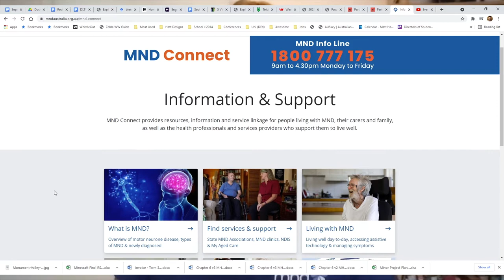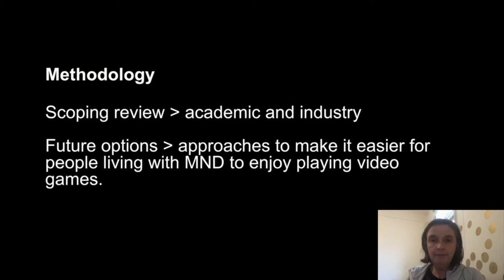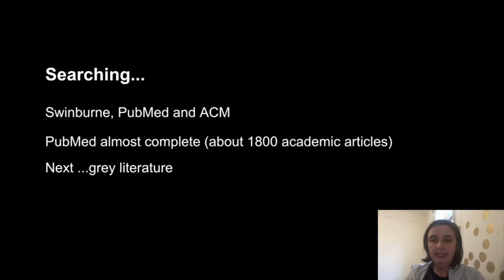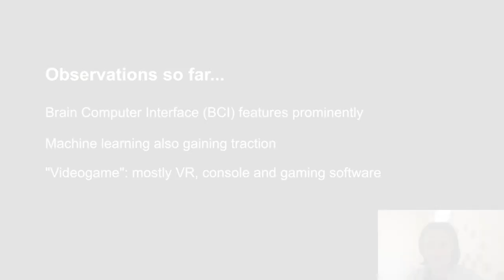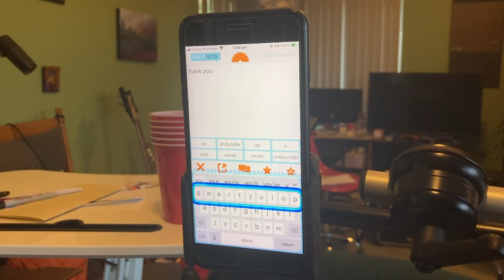Making Videogames More Inclusive for People Living with Motor Neurone Disease (MND)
Dr Kirsten Harley, Dr Matthew Harrison, Dr Natasha Dwyer and Dr Ben O'Mara discuss their "mapping" of research and practice for what may make videogames easier to play with Motor Neurone Disease (MND). The video was presented at the Games for Change Asia Pacific Festival in October 2021.